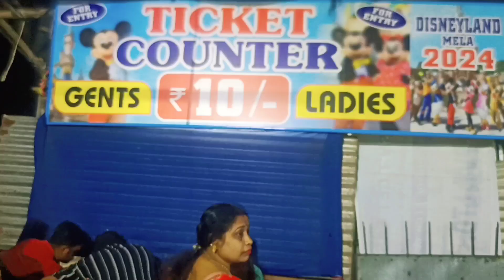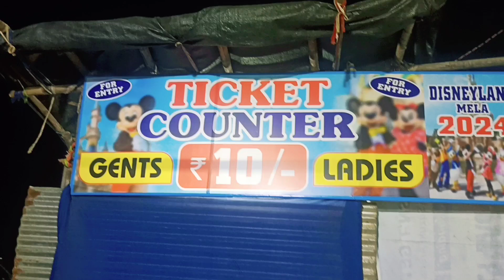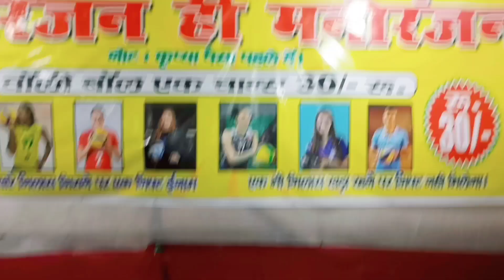Disneyland Mela Sec - 13 Rourkela || Sanjeeb The Vlogs 💐